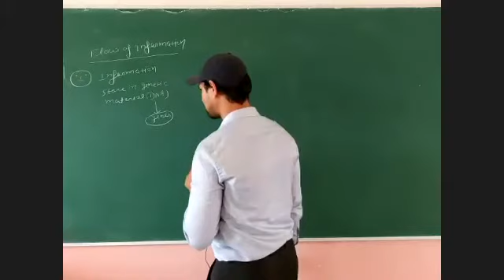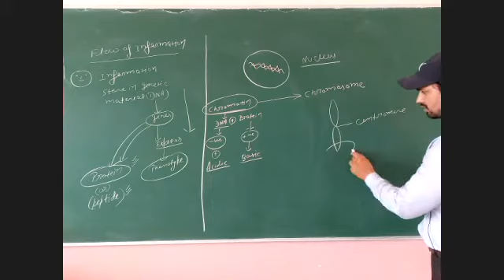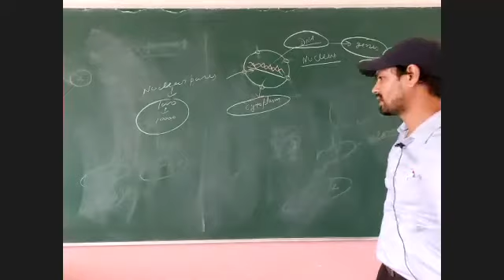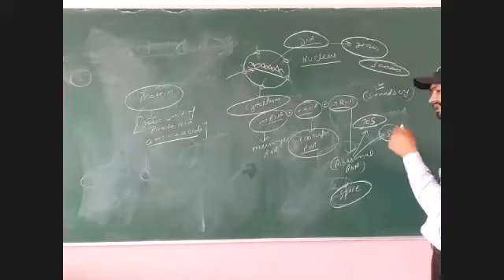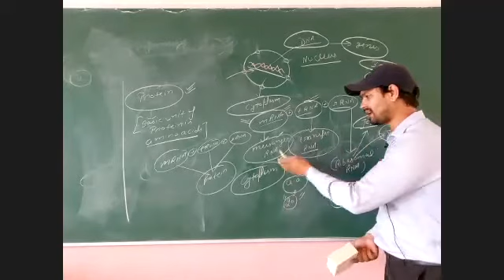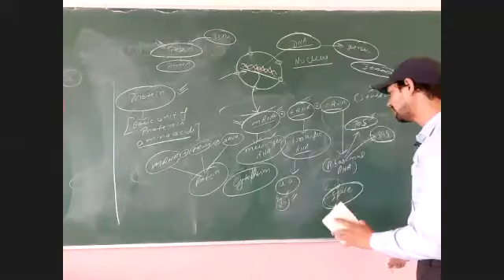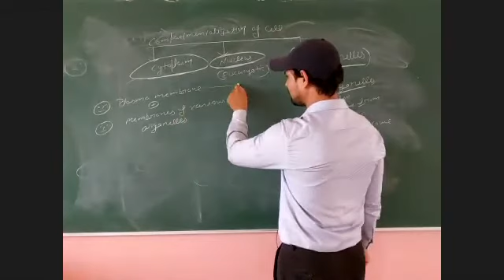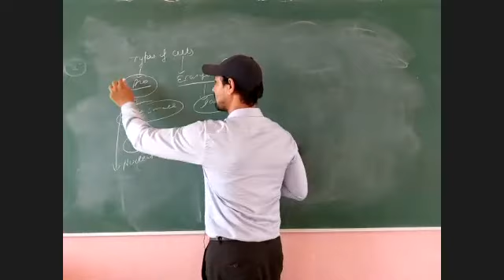flow of information in cell (11TH CLASS)